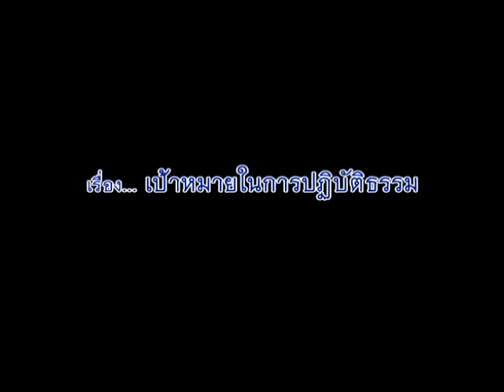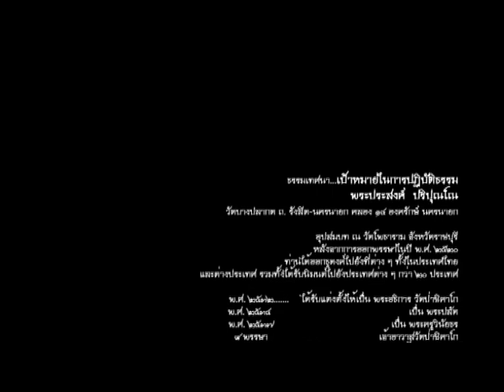พระประสงค์ ปริปุณโณ "เป้าหมายของการปฏิบัติธรรม"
วิปัสสนาเบื้องต้น
วันที่ 1-7 มีนาคม พ.ศ.2554